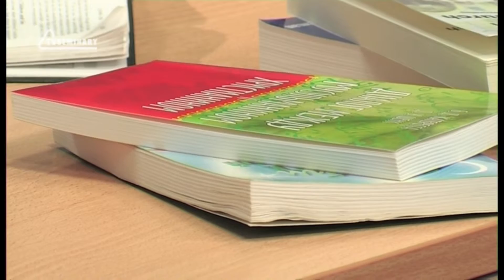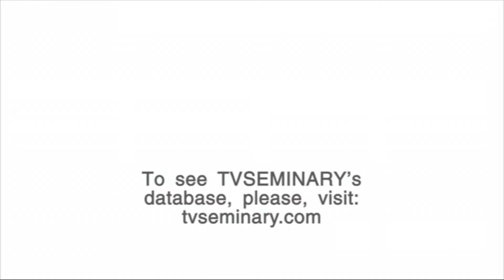A504 Eng 4. Introducing the Course. Back to the USA. Central Europe.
In this final segment of the lecture about David Shenk's journey in the world of religions we will be taken back to the USA and then move to Central Europe. You will learn about David Shenk's extremely exciting ministry among immigrants in the USA, relating to people from different backgrounds and religions and helping them to find their way in pluralistic America. And it is also useful to learn three principles or values that are necessary for a healthy civil society.